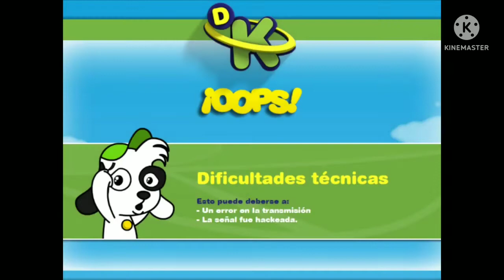[FALSO] Pantalla antipirateria de Discovery Kids (Latinoamérica, 2010, extremadamente raro)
Créditos A @SoyLuciano Por el vídeo

En 2010 La amiga de @SOTSPE2009 Que se llama (Dafne) Estaba viendo Discovery Kids pero cuando de repente Salió esa Pantalla antipirateria de Repente y Se asusto con esa Pantalla antipirateria